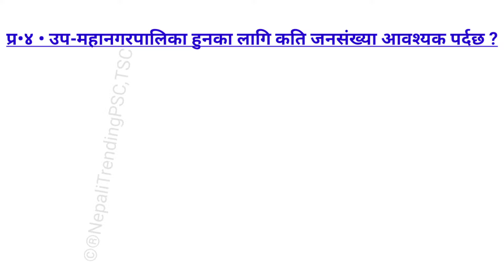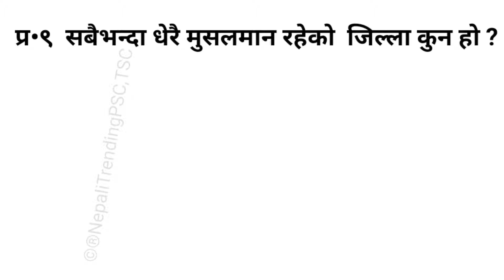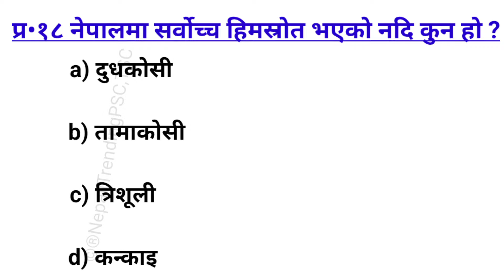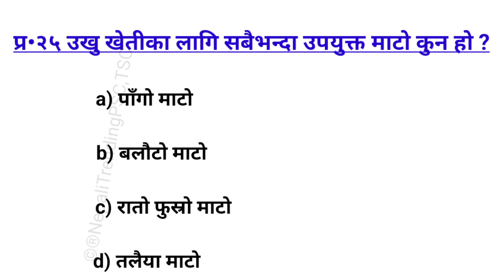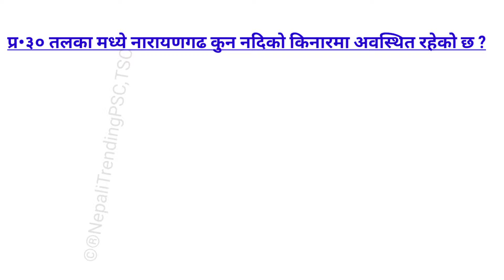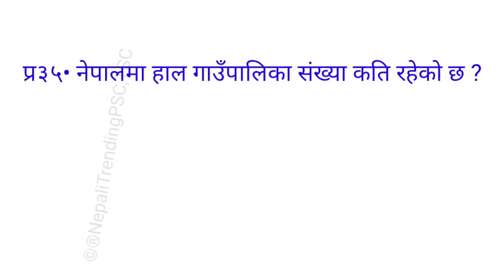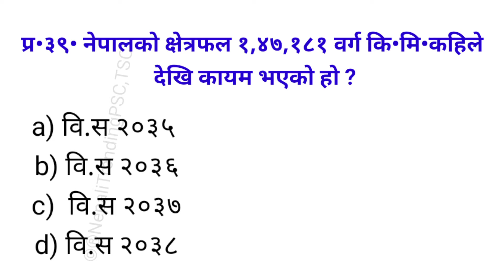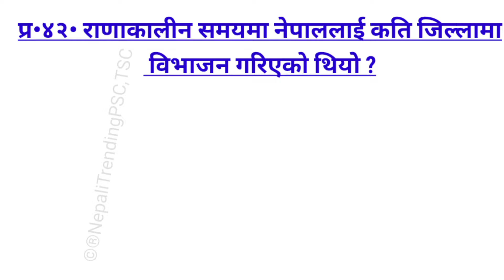प्राथमिक तह नमुना प्रश्न पत्र सेट - 4 | shikshak sewa aayog tayari 2081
प्राथमिक तह नमुना प्रश्न पत्र सेट - 4 | shikshak sewa aayog tayari 2081 tscpreparation psc